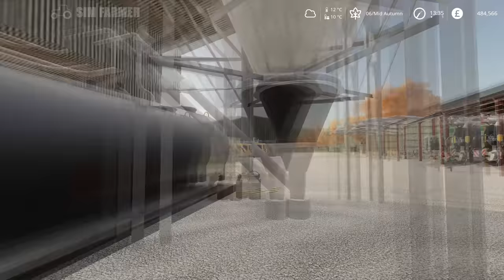Harvesting Oats, Baling Straw & Making Pellets, No Man's Land #105 Farming Simulator 19 Timelapse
FS19 Harvesting oats, baling straw and making pellets is the next part in the No Man's Land timelapse series. We start the day off getting straight to work harvesting our four fields of oats. Once the harvesting is all done we then bale up all the straw to take to the pelletizer. The last of the bales are taken to the dairy farm to be put into storage and then we finish the day off taking our first load of palletised pellets to sell at the new sell point.

👍Many Thanks To My Channel Members for the Support:
Farm Hand Level Supporters:
Christopher Calhoun, Volkan Unutkan, Mark Pratt, TriniRogers, Jarkko Pursiainen
Farm Manager Level Supporters:

🔴 Only just found the series and want to watch from the beginning then checkout the FS19 No Man's Land Timelapse Playlist here:

▶ 1. 00:00 Hallman: New horizon

▶ 2. 03:31 dvine: Forsaken souls

▶ 3. 07:10 Mefree: You know

▶ 4. 10:09 Daxten: Crashing waves

▶ 5. 13:11 Magnofield: Lupino

▶ 6. 16:32 dvine: Ever after